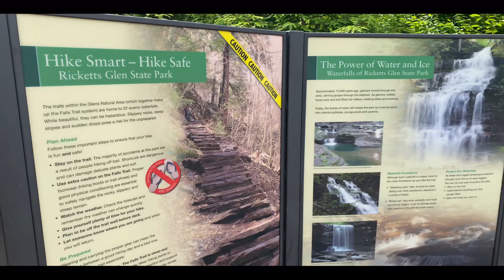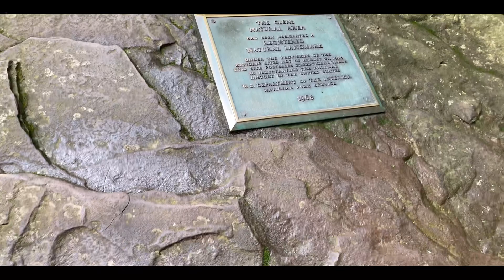Hiking Ricketts Glen State Park- Benton, PA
One of the most beautiful hikes I’ve been on. I visited 18 of the waterfalls on the loop trail. Definitely a special place.